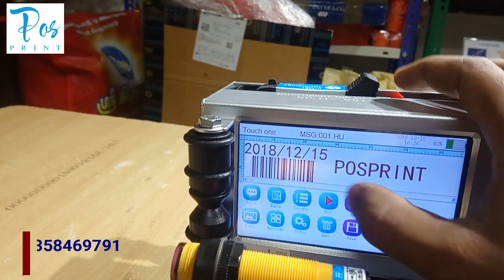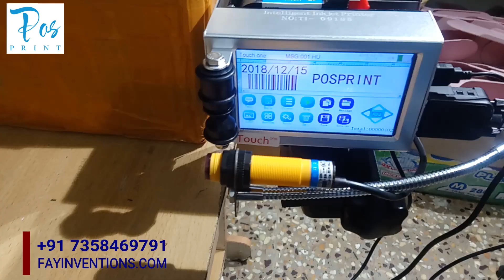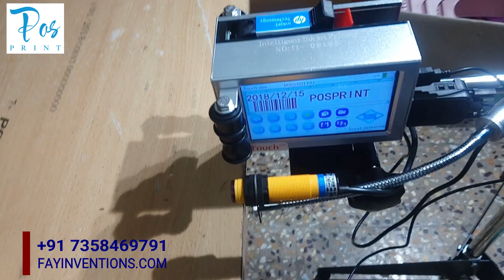POSPRINT Inkjet Coding Machine / inkjet printer. mount on Conveyor belt with sensor